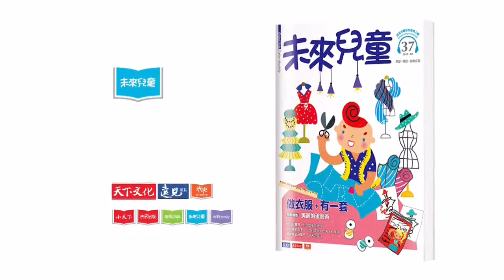【未來兒童：今天說英語】吳敏蘭新英文單元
凱斯教育機構執行長──吳敏蘭Catherine老師在《未來兒童》開了新英文單元：【Jack & Jill 今天說英語】。為了讓讀者聽到純正的發音，Catherine老師特地來到錄音室配音，一起來聽聽老師的介紹吧！

適合7-10歲孩子
讓孩子在成長中愛上閱讀
榮獲2017年金鼎獎最佳兒童及少年雜誌獎